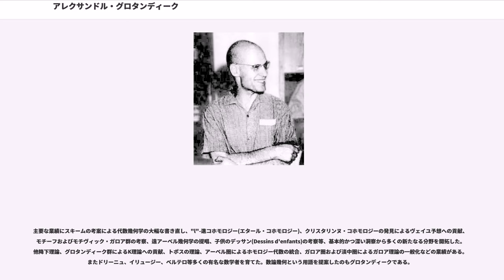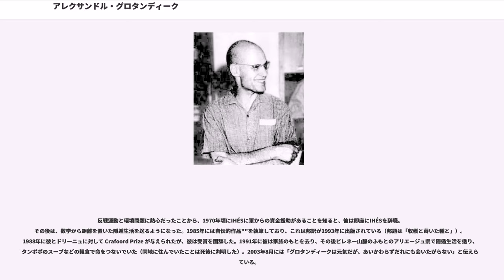アレクサンドル・グロタンディーク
アレクサンドル・グロタンディーク（"Alexander Grothendieck", 1928年3月28日 - 2014年11月13日）は主にフランスで活躍した、ドイツ出身のユダヤ系フランス人の数学者である。

日本の数学界では彼は「グロタンディク」、「グロタンディック」、「グロタンディエク」、「グロタンディエック」、「グロテンディーク」、「グローテーンディーク」などと表記されている。

主要な業績にスキームの考案による代数幾何学の大幅な書き直し、"l"-進コホモロジー(エタール・コホモロジー)、クリスタリンヌ・コホモロジーの発見によるヴェイユ予想への貢献、モチーフおよびモチヴィック・ガロア群の考察、遠アーベル幾何学の提唱、子供のデッサン(Dessins d'enfants)の考察等、基本的かつ深い洞察から多くの新たなる分野を開拓した。他降下理論、グロタンディーク群によるK理論への貢献、トポスの理論、アーベル圏によるホモロジー代数の統合、ガロア圏および淡中圏によるガロア理論の一般化などの業績がある。またドリーニュ、イリュージー、ベルテロ等多くの有名な数学者を育てた。数論幾何という用語を提案したのもグロタンディークである。

実父はウクライナ出身のアナキスト・、母はハンブルク出身のジャーナリスト、、。出生時は母の結婚相手ヨハネス・ラダッツ（Johannes Raddatz）の子として「アレクサンダー・ラダッツ」と命名された。しかし二人は1929年に離婚、シャピロは彼を認知したがハンカと結婚はしなかった。ベルリンで過ごしたのち、ナチスを避けて父がフランスへ渡ったのに続いて母と共にパリへ移る。

その後ナチスのフランス占領に伴い拘留され、母親と共にフランスの収容所へ送られたが脱走、母はグール強制収容所で終戦を迎え、グロタンディークはオート＝ロワール県で潜伏生活を送った。父サシャはアウシュヴィッツ強制収容所で殺害されている。シャンボンのセヴェンヌ高校（現在のLe Collège-Lycée Cévenol International）で数学の魅力に開眼した。

終戦後にモンペリエ大学を卒業、ナンシー大学に移りデュドネのもとで研究を始めた。初期の業績に関数解析学に関する研究がある。その後、セールらの影響から彼の関心は代数幾何学へ移り、1950年代後半からのスキーム論による代数幾何学の書き換え、ホモロジー代数、層論、圏論などへの貢献（特に1957年の論文 ）はそれぞれの分野だけでなく数学全体に決定的な影響を与えた。ヴェイユ予想の解決を目標と定め、そのために代数幾何を根底から書き直し、「代数幾何原論 (Éléments de Géométrie Algébrique, ÉGA)」をエウクレイデスの「原論」と同様に13巻刊行しようとした。しかし1巻から4巻まで約1500ページのみが書かれ、5巻以降は未完成。13巻までの内容は弟子たちとともに行われた「マリーの森の代数幾何セミナー (SGA)」という書物となって刊行されている。（1巻から7巻まであり、約6500ページである）。Weil予想に最も貢献したのはGrothendieckの発見した新しいコホモロジー、「エタール・コホモロジー(Cohomologie étale)」であり、Cohomologie l-adique, Cohomologie cristallineなど新しいコホモロジー論を発見。また、Faltings によるMordell予想の解決もGrothendieckのスキーム論を使ったものであった。彼の業績は、数論、代数幾何、位相幾何を統合するものだと評される。ヴェイユ予想そのものは、グロタンディークが切り開いた道具立てを用い、弟子のピエール・ルネ・ドリーニュにより未解決の二つが解決された。ジャン・デュドネとともにIHÉSの最初のパーマネントの数学の教授に選ばれる。1966年にフィールズ賞を受賞、1988年にクラフォード賞を受賞（本人は辞退）。1980年代初頭にフランスの市民権を申請したが認められたかは明らかではない。

反戦運動と環境問題に熱心だったことから、1970年頃にIHÉSに軍からの資金援助があることを知ると、彼は即座にIHÉSを辞職。その後は...